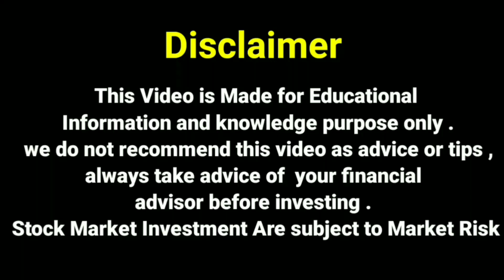Union Bank of India Q4 Result & Dividend Upcoming Union Bank of India Stock Analysis Union Bank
union Bank of India Q4 Result Dividend upcoming
union Bank of India Q4 Result upcoming
union Bank of India Stock Analysis

union Bank of India Stock Latest News
union Bank of india stock news today

Union Bank Stock Analysis

Union Bank stock

Union Bank stock news

Union Bank stock statement

Union Bank stock market

Union Bank stock target

Union Bank stock latest news

Union Bank share latest news today

Union Bank share market

Union Bank share price analysis

Union Bank share price nse

Union Bank share Price bse

Union Bank of India Ltd

Ubi share

Dhirajsingh tech Stock Market